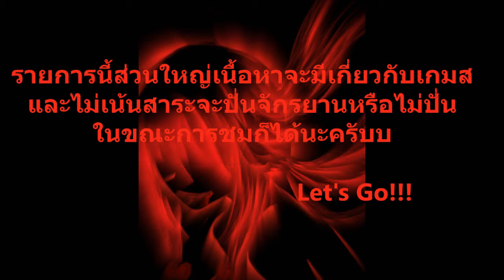WINGZE-X:The Amazing Spider-Man 2:#2:ลุงเอง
สไปดี้กู้โลกกลับมาแล้วค่าาาาา หลังจากหายไปนาน5555555
คริปนี้อาจจอเล็กนิดหน่อยนะครับเจอปัญหานิดหน่อย(รู้สุกเยอะล่ะๆ5555)
เดียวจะรีบๆอัพต่อนะครับผมมมมมมมมม
By:YunoGasai